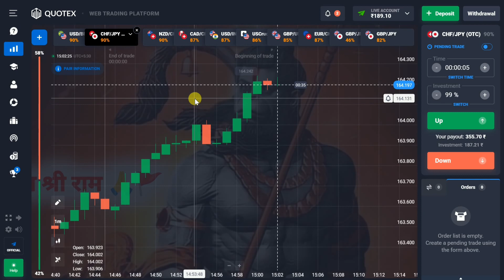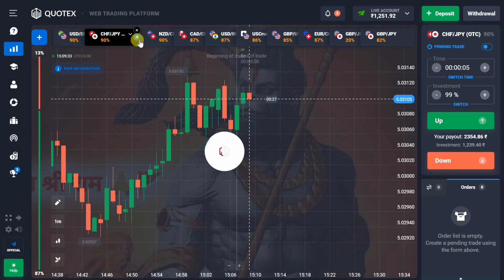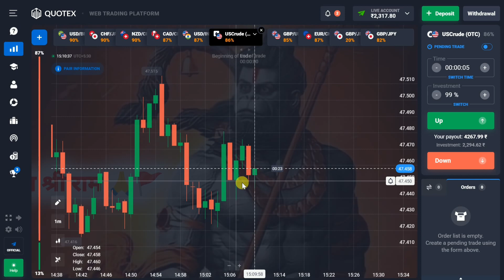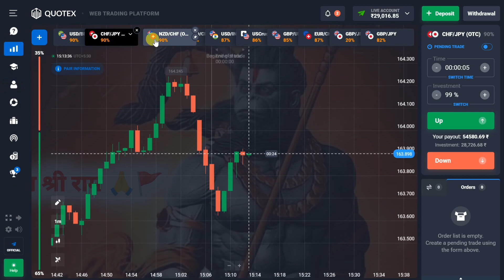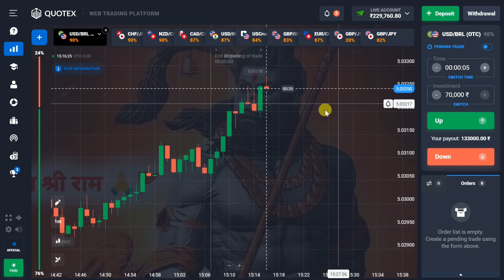🔥₹100 to ₹ 2,00000 Lakh Compounding | Quotex 5 Second Compounding Video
Quotex Compounding
Compounding strategy
compounding trick
quotex compounding video
quotex compounding kaise kare
quotex upi deposit kaise kare
quotex upi not working
quotex deposit kaise kare
deposit on quotex
quotex deposit
Quotex Trading strategy
quotex trading full course
plt trader
quotex deposit problem
quotex deposit kaise kare binance pay se